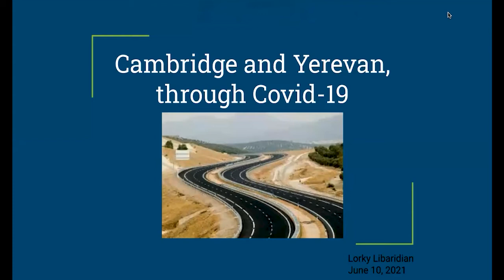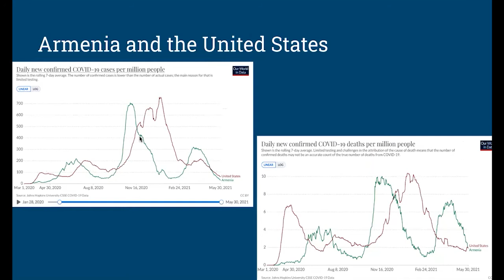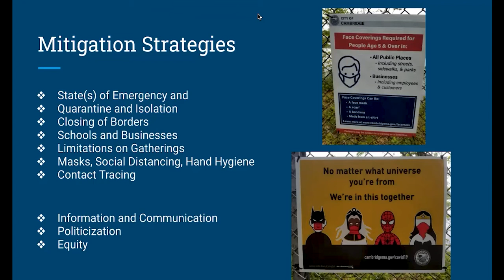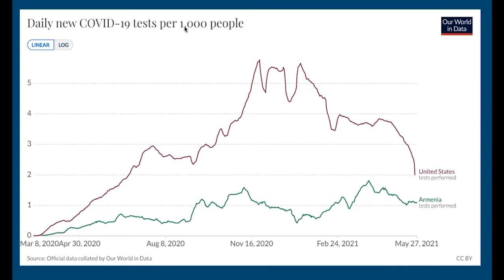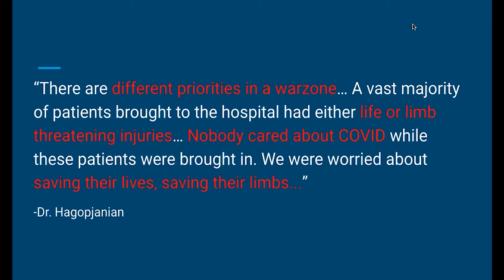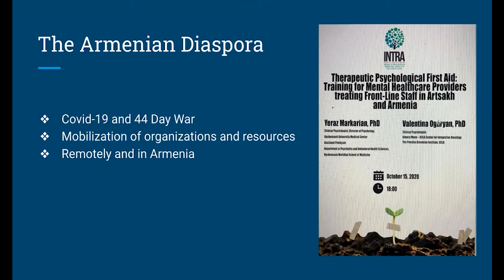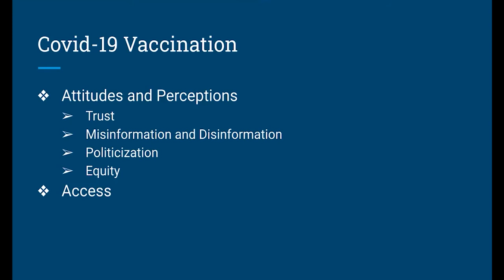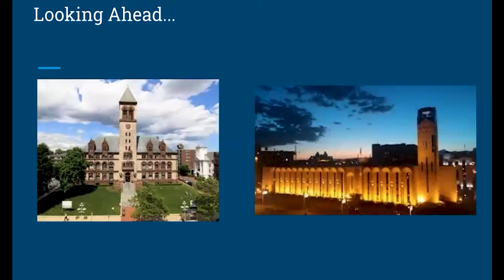Covid-19: An American and Armenian Perspective - A Presentation by Dr. Lorky Libaridian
A presentation on the effects of the Covid-19 pandemic in both the United States and in Armenia. The presenter is Dr. Lorky Libaridian, Physician and Medical Director for Performance Improvement in Primary Health Care for the Cambridge Health Alliance. Your host is Roxanne Etmekjian, President of the Cambridge-Yerevan Sister City Association.